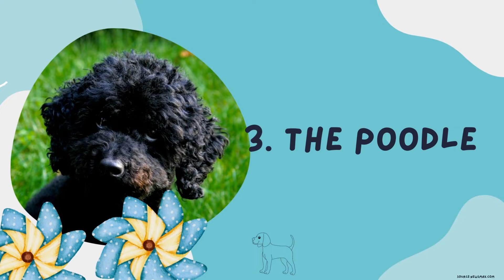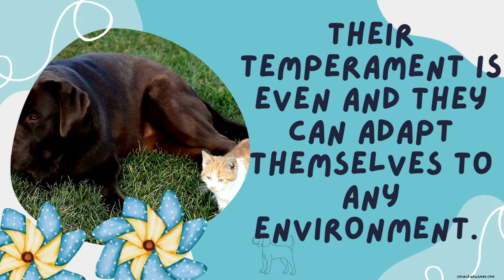5 Best Dogs for Stay at Home Moms